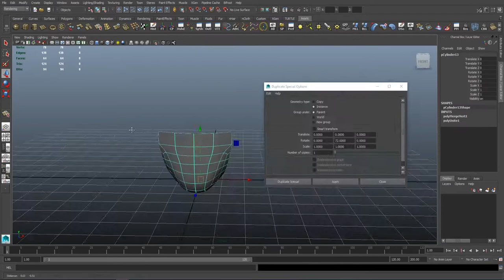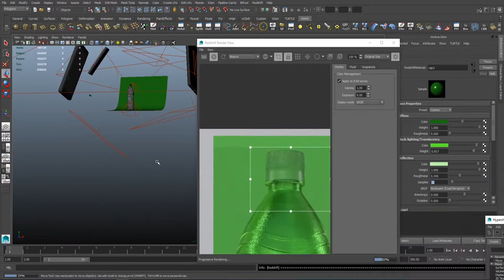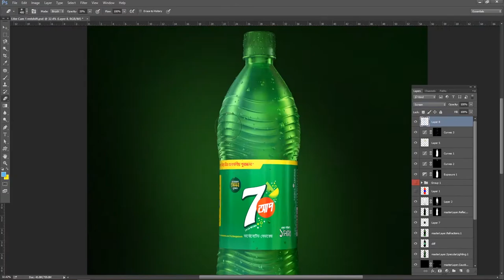Photo Realistic 7UP Bottle With Water Droplets 3D Making | Full Tutorial | Project Highlights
Photo Realistic 7UP Bottle With Water Droplets 3D Making | Full Tutorial